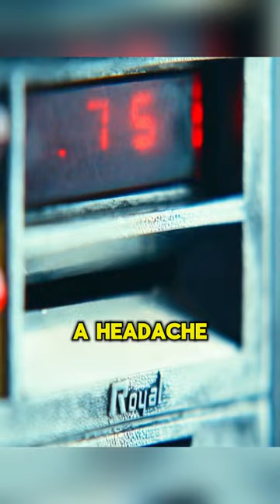Danger! The girl was threatened by a wild dog！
【Short Film】Fractured

Fresh from a bad weekend of family gatherings, a physically and mentally exhausted Ray Monroe is driving his wife Joanne and daughter Perry home. Halfway there they land at some rest area when a vicious dog charges out, sparking tragedy in the Monroe household. Perry panics and falls and is injured, and Ray rushes to the nearest hospital with his wife and daughter. But the medical staff here acted and spoke in a rather suspicious manner, and after an initial examination, they asked the girl to undergo further tests. Who had thought that his wife and daughter had disappeared. When Ray came to the hospital again, found that the hospital simply did not have their medical records, even if the surveillance can not be traced to his wife and daughter!